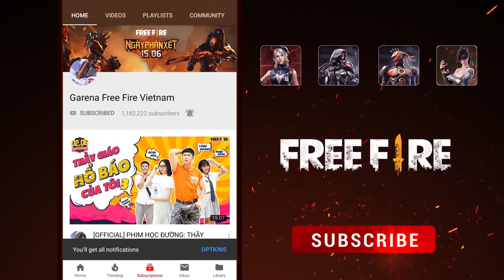Garena Free Fire - PHÂN TÍCH CỰC GẶT 12 ĐỘI TUYỂN VÀO VÒNG CHÚNG KẾT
Điểm qua những thông tin và 12 đổi tuyển sẽ có mặt trong trận chung kết ngày 14/7 này cùng BLV Huy Hoàng BK, liệu AFK  có được đánh giá cao, SCVG- FH thì sao , WAG liệu giữ vững được phong độ